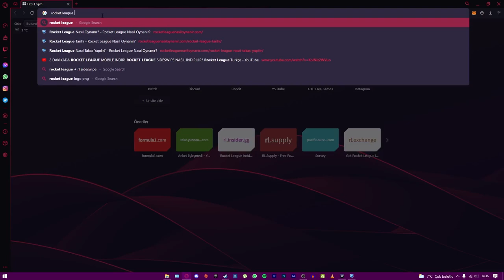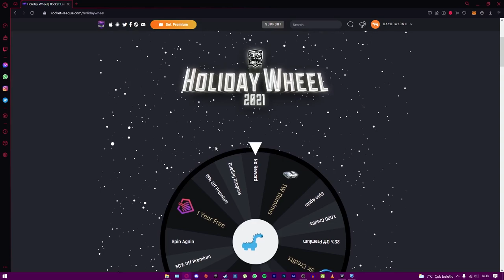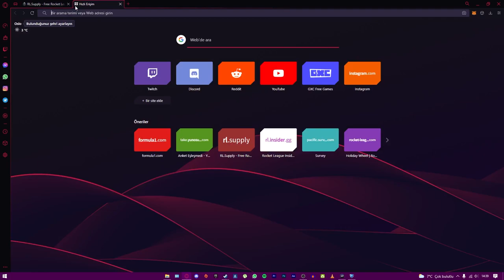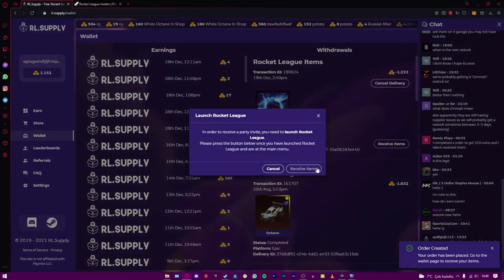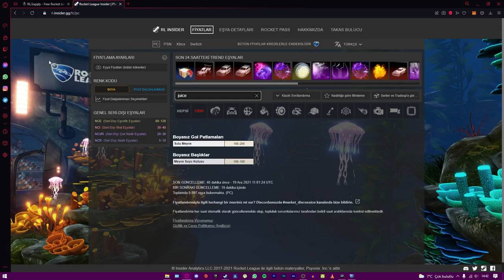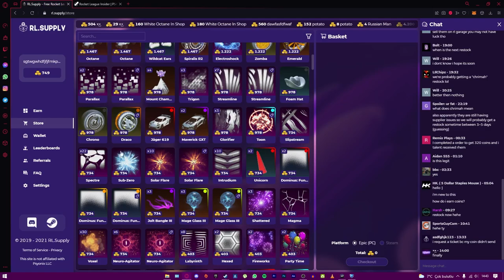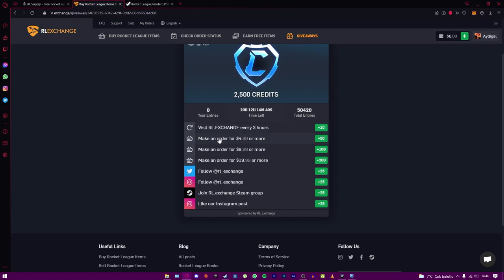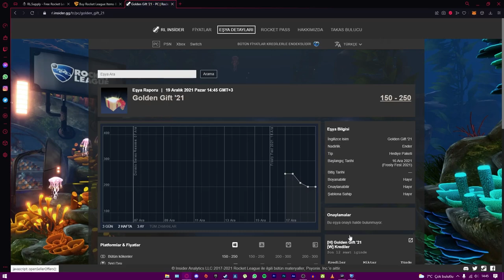*BÜTÜN* BEDAVA EŞYA ALMA YOLLARI 2022! ROCKET LEAGUE BEDAVA ARABA ALMA!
Selam arkadaşlar bu videoda Rocket League bedava item alma konusuna değiniyoruz, keyifli seyirler.

*ETİKETLER*

*BÜTÜN* BEDAVA EŞYA ALMA YOLLARI 2022! ROCKET LEAGUE BEDAVA ARABA ALMA! (Rocket League Türkçe)

aydigal
aydigal